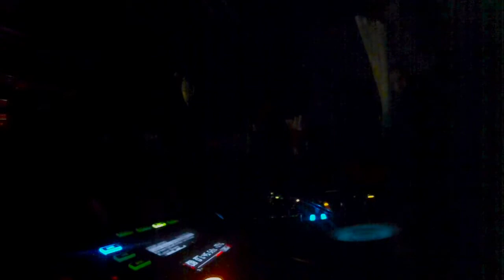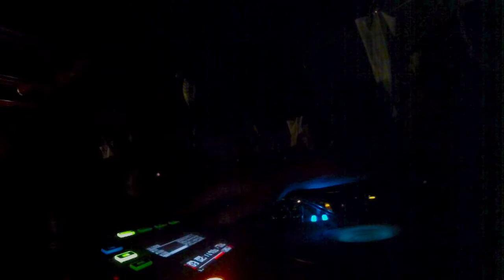AndreVII@LaPotosina P3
audio de set en vivo